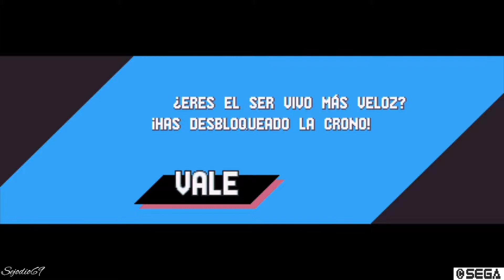Sonic Mania | Sonic & Tails | GREEN HILL ZONE